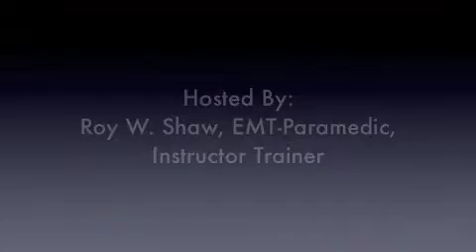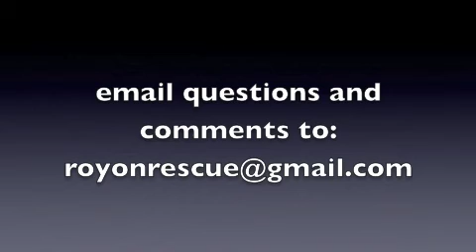2010 CPR Updates -Compression Only CPR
Part 2 of the New 2010 CPR Guidelines covers the issue of Compression Only CPR or Hands Only CPR.  The question is...is compression only really as good or better than traditional CPR that incorporates good effective rescue breaths during effective cardiac compressions. Roy Shaw, EMT-Paramedic and host of RoyOnRescue covers this subject after reading studies and science. He shares his comments to help you understand the release and what it means.